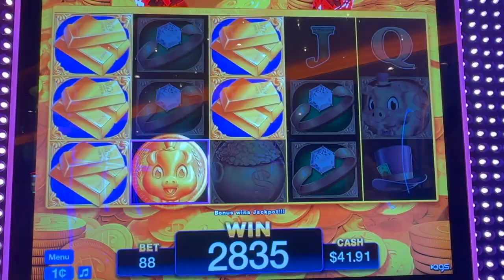Carnival Panorama Vlog (Day 2)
Our first sea day on board the Carnival Panorama: full of fun, good food, and life long memories!

SONG CREDITS
Lukrembo- Teapot